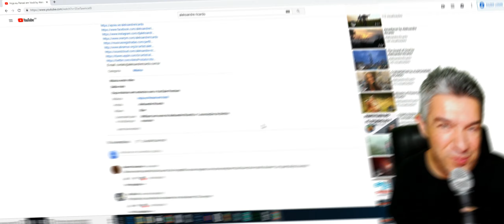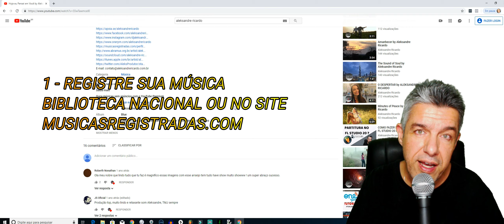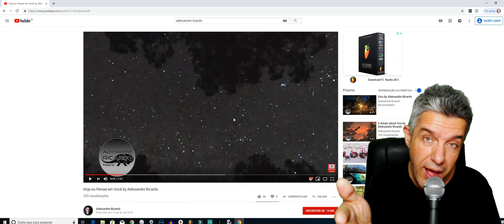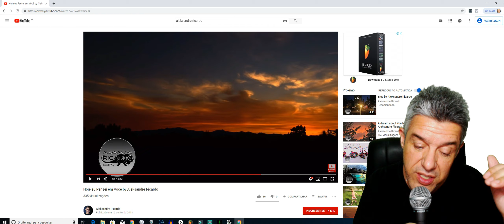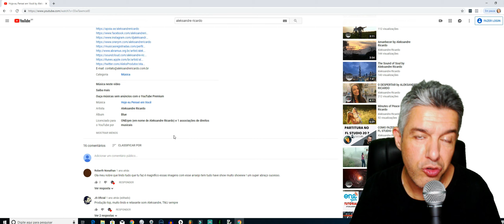LICENCIADO POR... ONERPM YOUTUBE e UMA ASSOCIAÇÃO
Muitos seguidores me questionaram como eu tenho a mensagem de ¨Licenciado por...¨ abaixo dos meus vídeos! Hoje você vai aprender a como ter a sua mensagem e receber seus direitos autorais e fonomecanicos ! Obrigado por compartilhar e dar like neste vídeo !